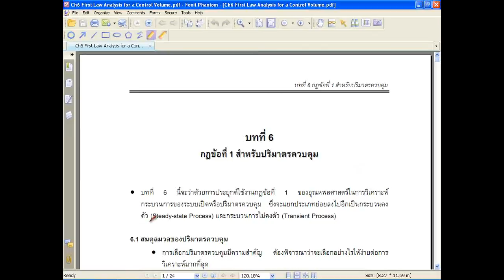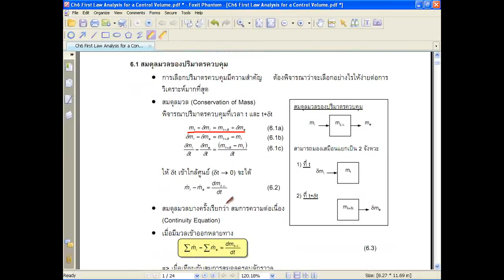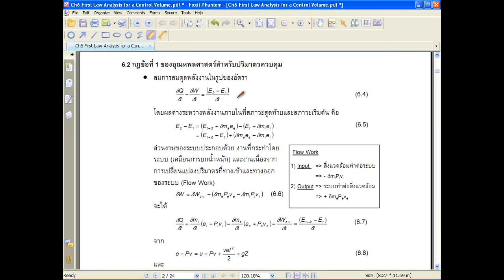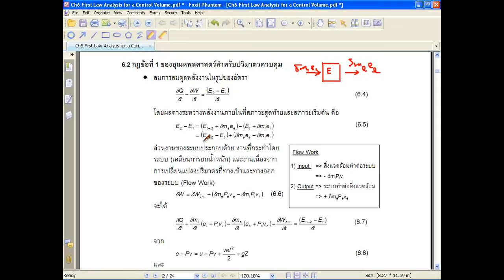MESU Thermo1 Ch6-1-01